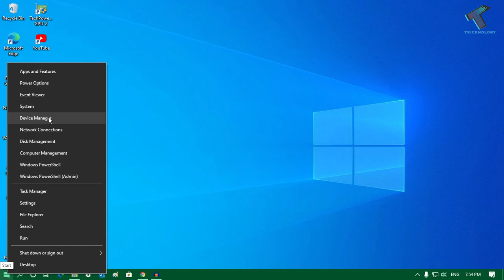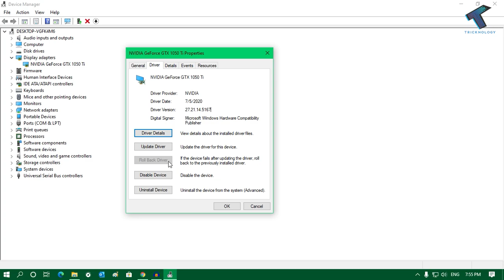How to Roll Back a Driver Update in Windows 10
Here In this video, I will show you guys how to Roll Back a Driver in Windows 10 PC or Laptop.